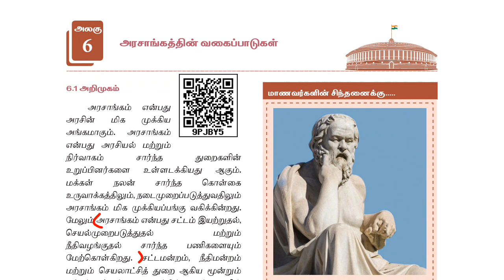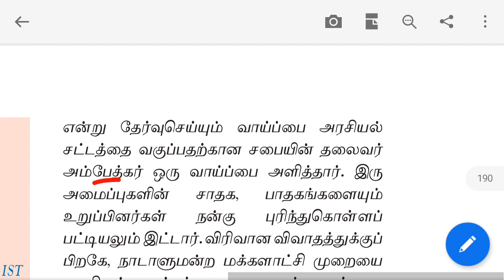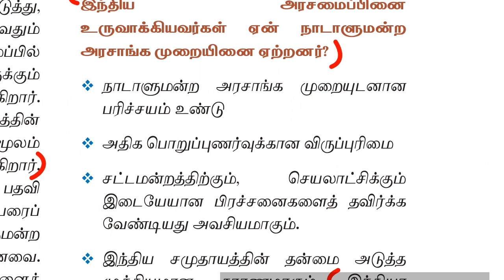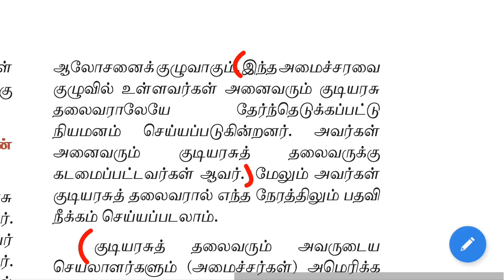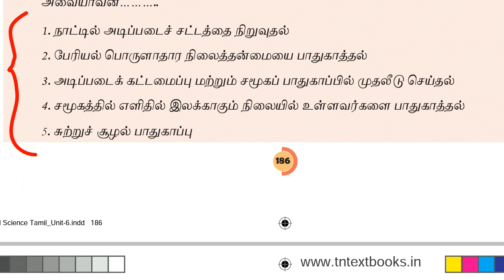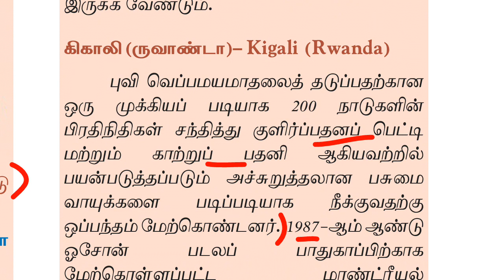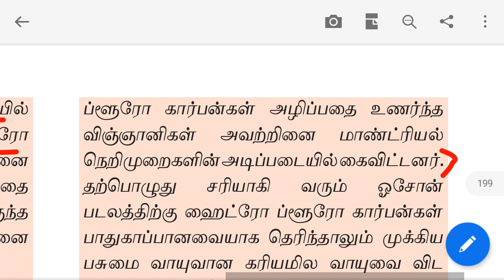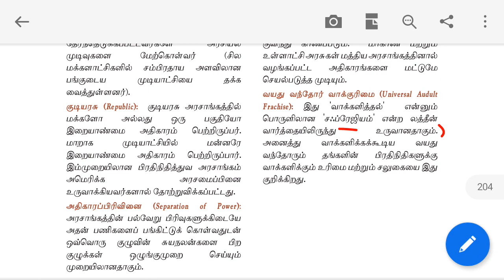11th new book polity vol 1